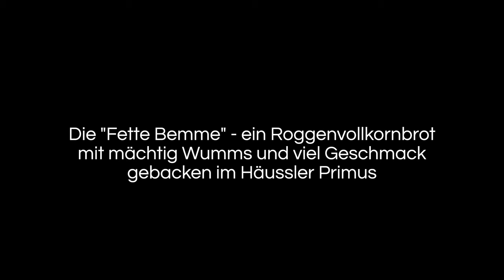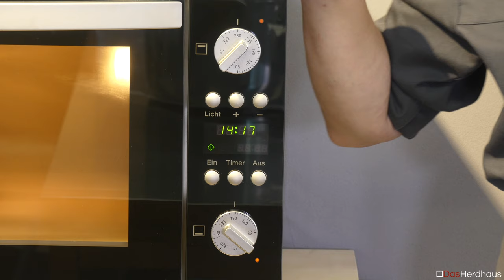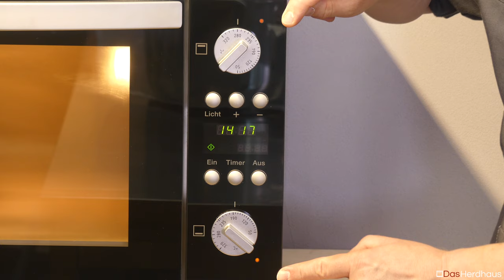Die Fette Bemme - Roggenvollkornbrot mit mächtig Wumms | gebacken im Häussler Primus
Das Herdhaus - Ihr Häussler Fachhändler für Norddeutschland. Wir führen ein breites Sortiment an exklusiven Hausgeräten. Mehr Informationen über uns finden Ihr auf unserer Webseite

Rezept Fette Bemme Roggenvollkornbrot

Sauerteig
300 g Roggenmehl
300 ml lauwarmes Wasser oder Kümmel/Koriandertee

Brühstück
30 g Sonnenblumenkerne 30 g Leinsamen
40 g Kürbiskerne
100 ml Wasser oder Kümmel/Koriandertee (1TL Kümmel + 1 TL Koriander)

Hauptteig
300 g Roggenvollkornmehl
1 1/2 TL Salz
20 g dunkles Backmalz

Sauerteigansatz

Variante 1
Drei Tage vor dem Backen 200 g Roggenmehl mit 200 ml lauwarmen Wasser in einer Schüssel  mit Deckel oder Gärbox vermengen und abgedeckt gehen lassen. Am nächsten Tag weitere 50 g  Roggenmehl und 50 ml lauwarmen Wasser zufügen und verrühren. Wieder abgedeckt gehen lassen. Am letzten Tag vor dem Backen die restlichen 50 g Roggenmehl und 50 ml lauwarmes Wasser zufügen und vermengen. Wieder abdecken und gehen lassen.

Variante 2
Einen Tag vor dem Backen das Mehl mit dem lauwarmen Wasser in einer Schüssel mit Deckel oder Gärbox vermengen und anschließend das Anstellgut (den entnommenen Sauerteig vom letzten Backen) zufügen und gut verrühren. Abgedeckt gehen lassen.

Brühstück
1 Stunde vor dem Backen Sonnenblumenkerne, Leinsamen und Kürbiskerne in einen schmalen Behälter geben und mit 100 ml lauwarmen Wasser bzw. Kümmel/Koriandertee überdecken und quellen lassen.

Am Backtag etwas Anstellgut für das nächste Backen von unserem Sauerteig abnehmen und in ein verschlossenes Glas im Kühlschrank aufbewahren. Dann das Roggenvollkornmehl, Salz, Backmalz, Brühstück und den Sauerteig in eine Schüssel geben und mit der Knetmaschine ca. 7 Minuten (in der Häussler Alpha 2G 5 Minuten auf Stufe 1 und dann noch 2 Minuten auf Stufe 2) durchkneten. Den Teig dann 1,5 Stunden in der Schüssel mit einem feuchten Tuch/Bäckerleinen/Gärfolie gehen lassen. Dann Längswirken und nochmals 1 Stunden in der Backform mit einem feuchten Tuch/Bäckerleinen/Gärfolie abgedeckt gehen lassen.

Backzeit 60 Minuten

Hinweis:
Alle im Video verwendeten Produkte wurden regulär von uns erworben und nicht von Herstellern zur Verfügung gestellt.